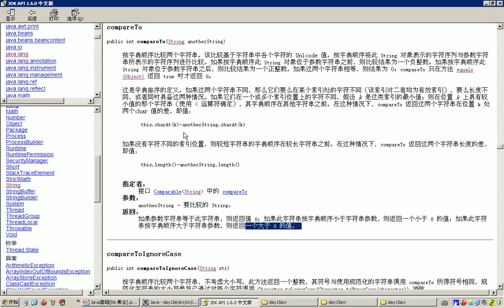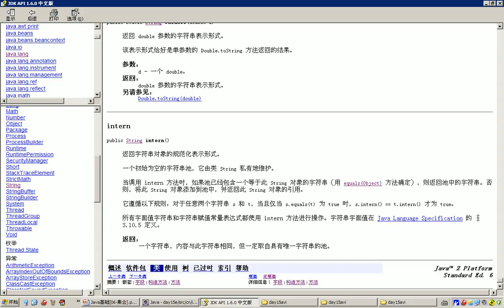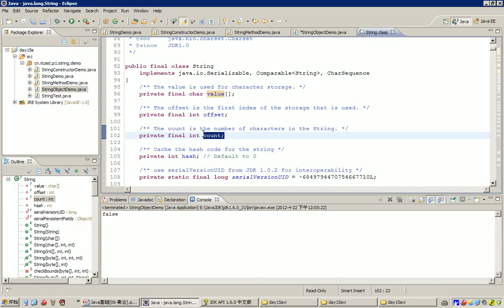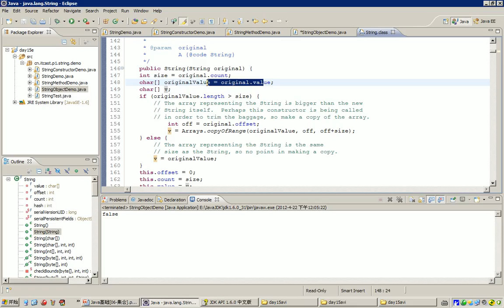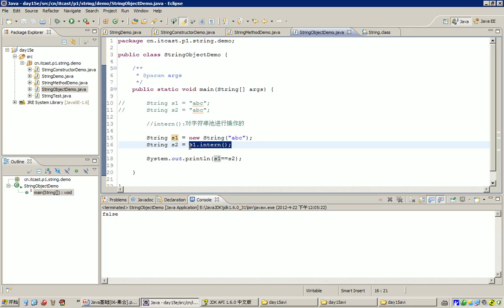08 常用对象APIString类 intern方法